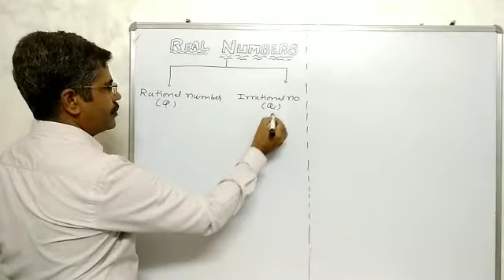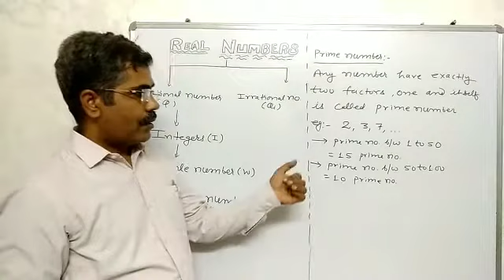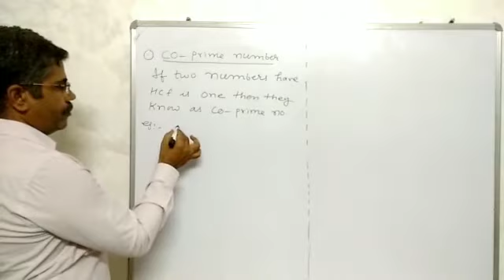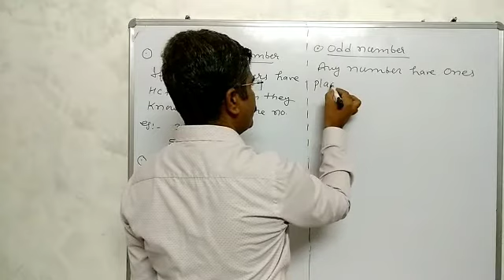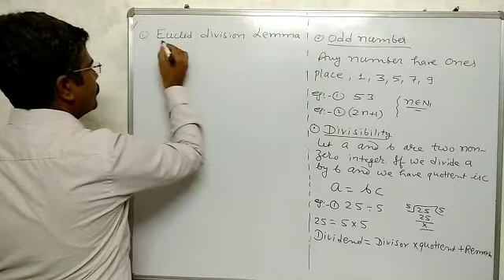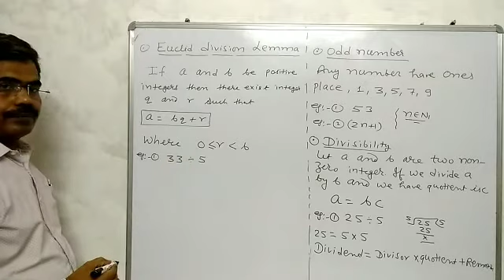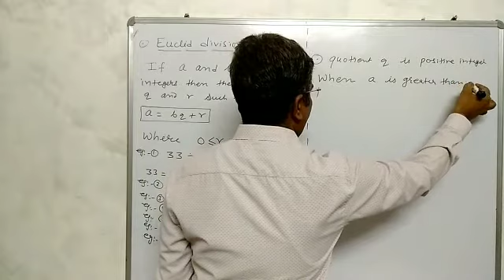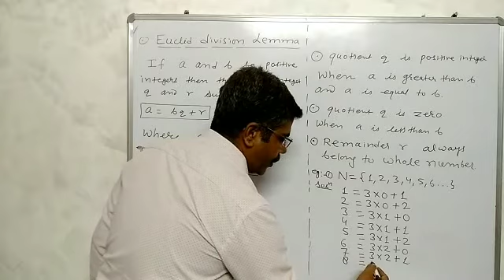Real numbers part 2